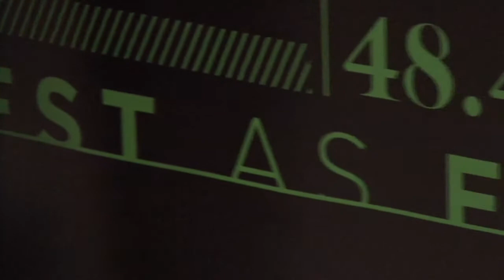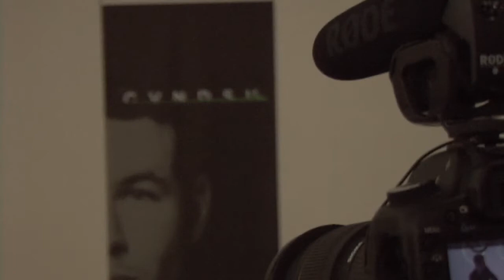Exclusive: Mark Cavendish speaks to Sport Industry TV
Ahead of this year's Tour de France, Mark Cavendish speaks to Sport Industry TV about his relaunch of brand Cavendish, which included working with Specialized on a re-designed racing bike, as well as Oakley and Nike.